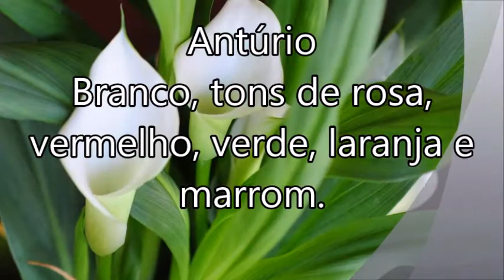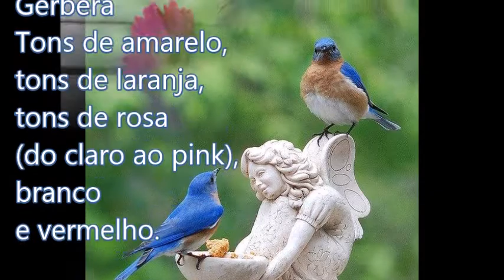FLORES DO MÊS DE MARÇO